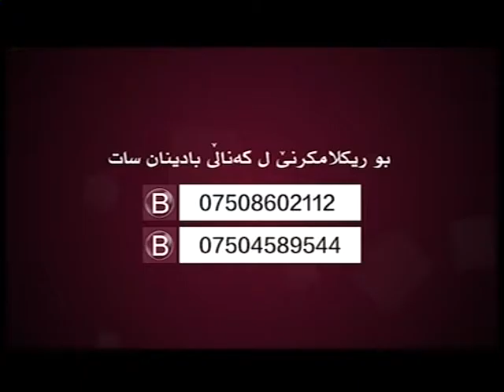Evarabadinan 4 8 2016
بەرنامێ ئێڤارا بادینان
پێشکێشکرن: بلبل عەبدەللا
ب مێھڤانداریا: مەلا رەشید سگێری
ئەندامێ ئێکەتیا زانایێن ئیسلامی یا جیھانی
ڕێکەفتی ٤-٨-۲۰۱٦